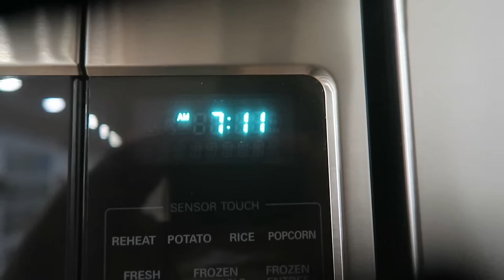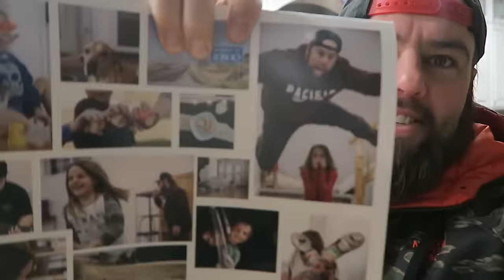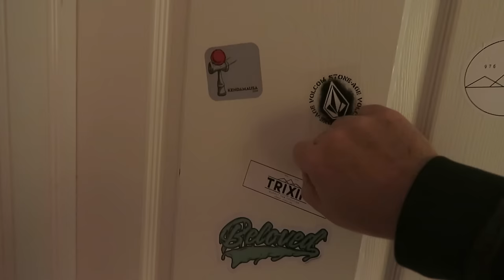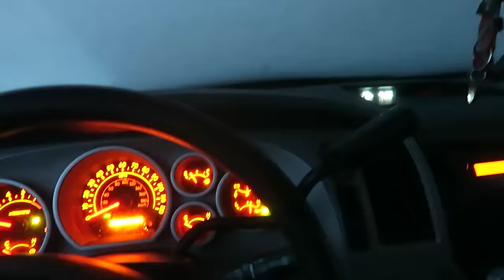FiGHTiNG ABOUT FASHiON!